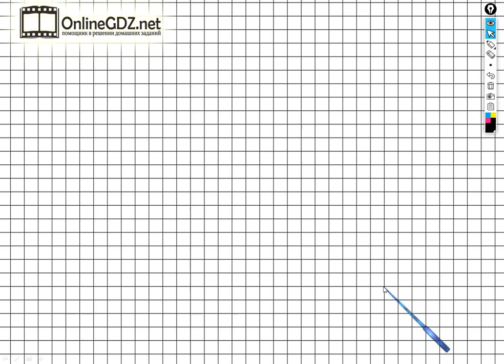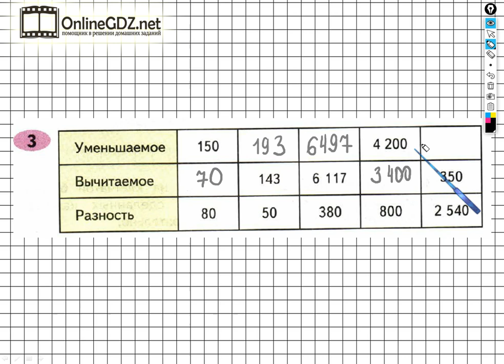Задание №3 Сложение и вычитание - ГДЗ по Математике Рабочая тетрадь 4 класс (Моро) 1 часть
Чтобы выполнить задание №3 на странице 52 для этого необходимо уметь заполнять данные таблицы. Вы сможете выполнить это задание за 1 – 2 минуты, если посмотрите наше видео.